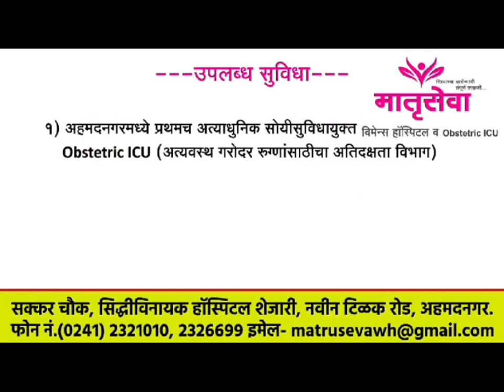दूध उत्पादकांना प्रति लिटर 7 रूपये अनुदान, राज्य मंत्रिमंडळाच्या बैठकीत शेतकऱ्यांना दिलासा